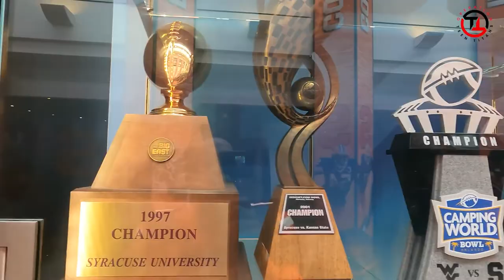VLOG | OTT BOYZ TOUR SYRACUSE UNIVERSITY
Take another ride with the OTT Boyz as they visit the Big Orange! We take a tour of the campus, facilities, and stadium and give you a behind the scenes look at Syracuse Football.